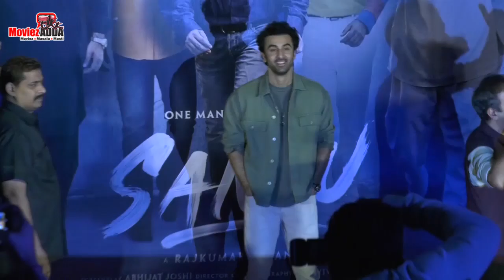Animal-Ranbir Kapoor Teaser | Reaction | Sandeep R Vanga | Anil Kapoor, Parineeti